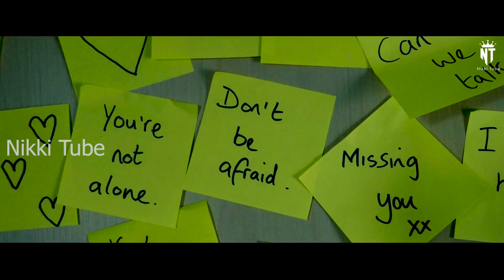God is Speaking Short film II Nikkitube